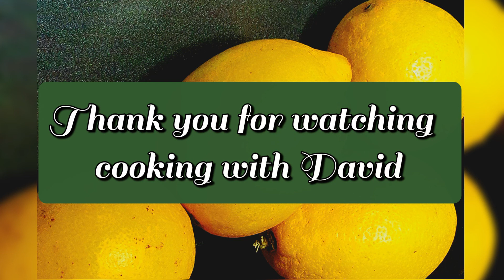Basic Ingredients For Indian Pantry - Indian Herbs & Spices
Your sincerely
David Brandon-Douglas
Richmond
Surrey
United Kingdom